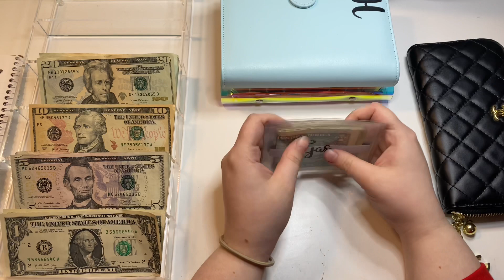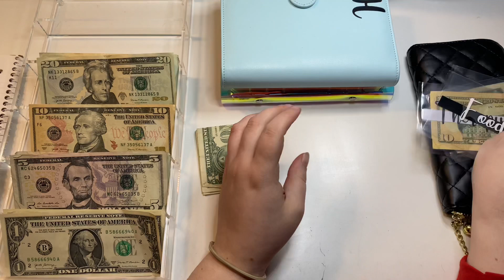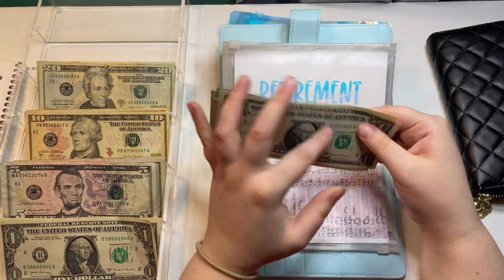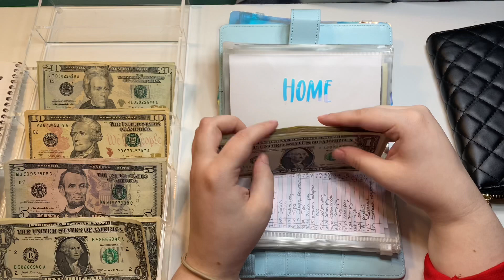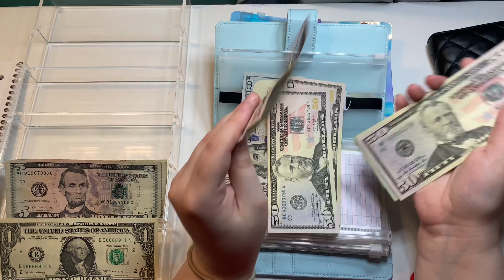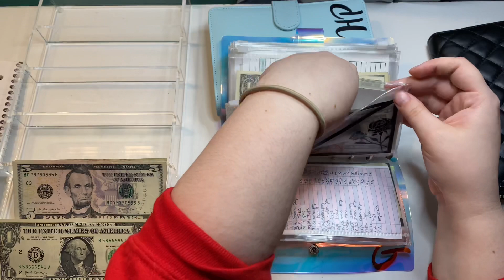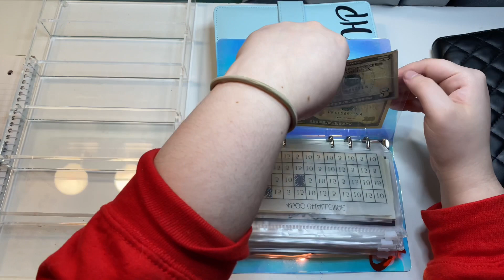Extra January Income #2 | Cash Envelope and Sinking Funds Stuffing | Variable Low Income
Hi, I’m Chloe! I’m a 20 year old college student who started her budgeting journey in late June 2021. Come join my journey to learn to budget and cash stuff with a very low income!